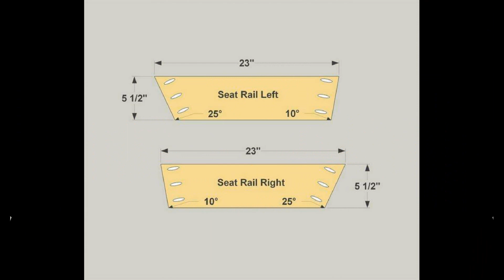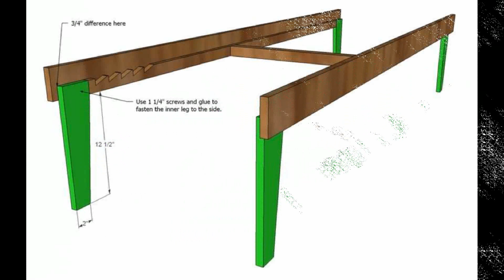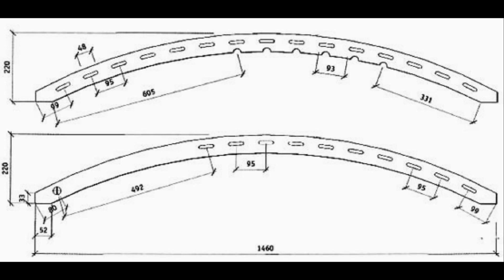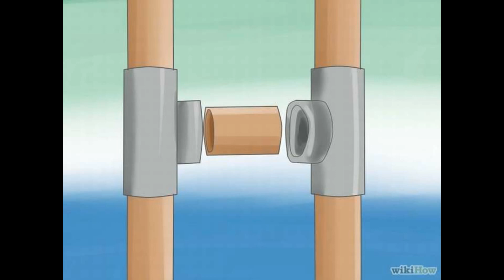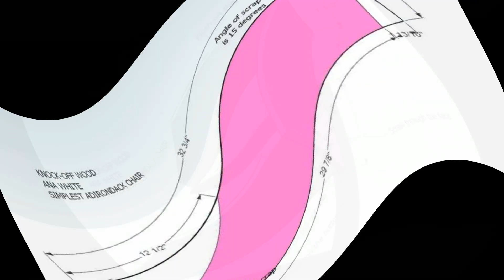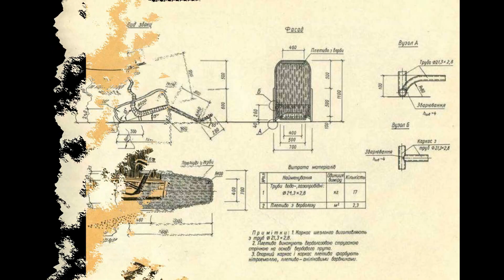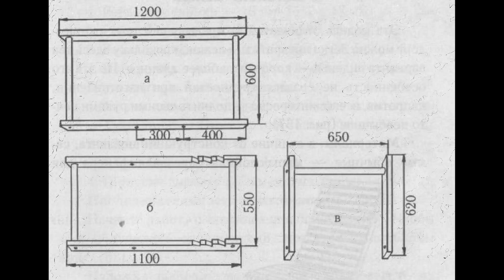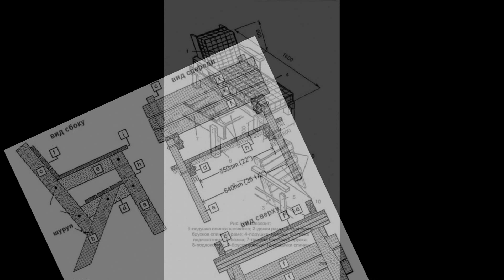КАК СДЕЛАТЬ ШЕЗЛОНГ ДЛЯ ДАЧИ ИДЕИ И ДИЗАЙН СВОИМИ РУКАМИ